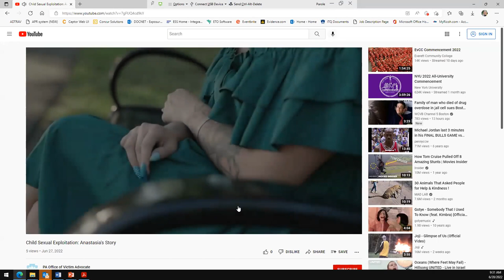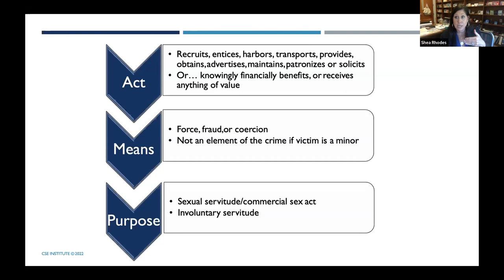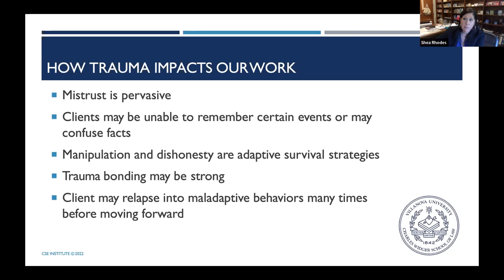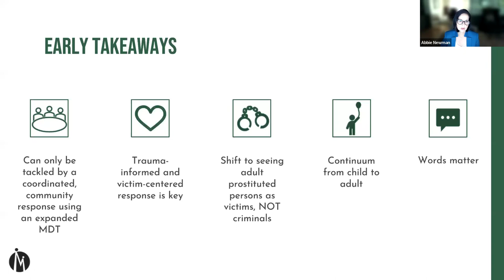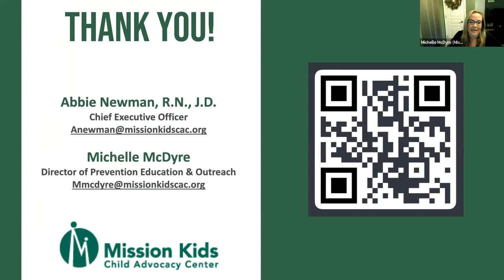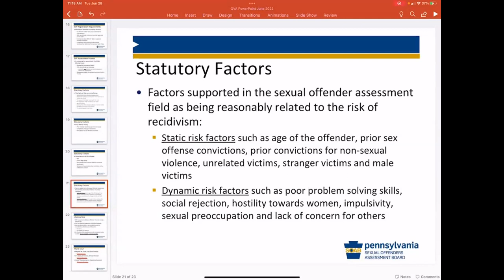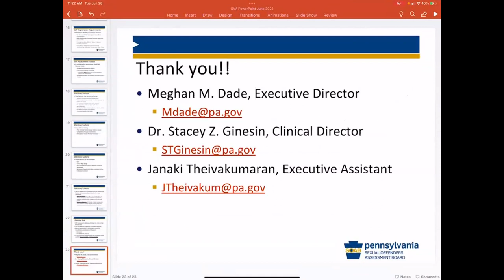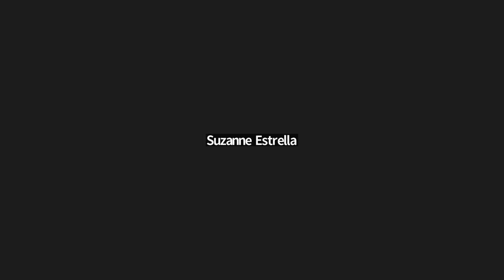PA Sexual Exploitation Training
The training opened with a viewing of a survivor video (also available on our youtube channel) and was followed by presentations from Villanova Law Institute to Address Commercial Sexual Exploitation, Mission Kids Children's Advocacy Center, and the PA Sexual Offenders Assessment Board.  - June 28, 2022